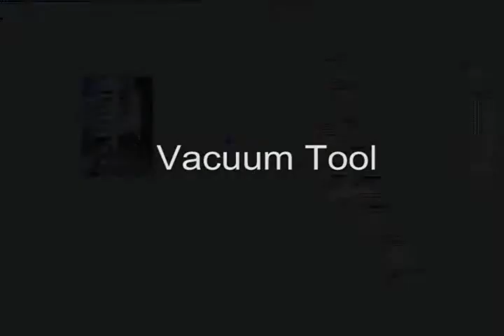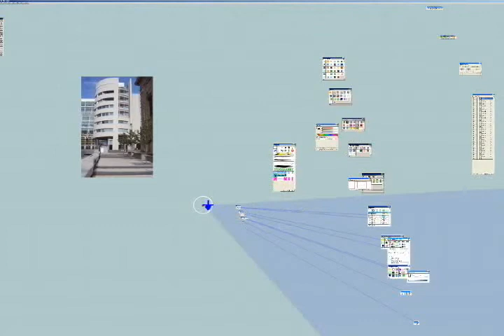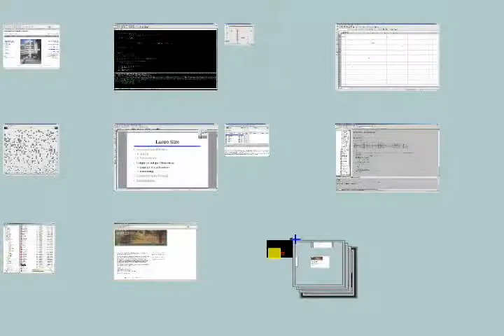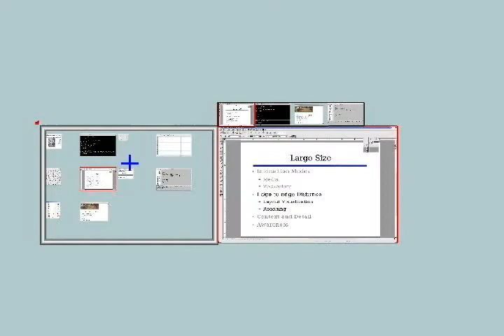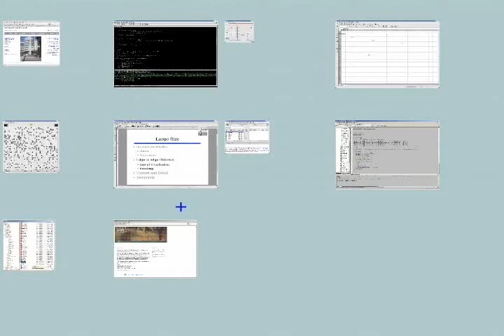Large display interaction techniques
A set of interaction techniques designed by Anastasia Bezerianos and Ravin Balakrishnan for manipulating content  on wall sized displays, when the user is at close proximity to the display. A subset appeared in Computer Graphics and Applications 2005, Special issue on Large Displays.